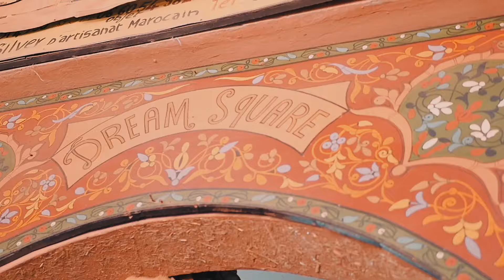BEST DEEP HOUSE REMIXES - SUMMER HITS - Emi Sato - Hot N Cold, Matt Melo - The Ocean, CYDO - infin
BEST DEEP HOUSE REMIXES - SUMMER HITS - Eli Cole - Dancing With Your Ghost, DeciCole - Body_vocals, Icy Karan -  Trompets, Oliver Dam - Sa 101
Clean-Channels Playlist Mix made with Love by  Youtube Music Channel:
00:00:10  |  01. Eli Cole - Dancing With Your Ghost
00:02:27  |  02. DeciCole - Body_vocals
00:05:27 | 03. Icy Karan - Trompets
00:08:48 | 04. Oliver Dam - Sad times
00:11:48 | 05. Otilia - I dont Know Peppa DJ remix BEST SONG SUMMER HIT JHaps Records
00:14:06 | 06. Deep Bunny - Title Belt

Welcome to our curated selection of the hottest international hits, with hottest girls featuring chart-toppers like 'Eli Cole Dancing With Your Ghost' and 'DeciCole Body_vocals'. Dive into the electrifying world of mega hits, fereign music, english music, spanish music, where every track is a journey through the latest in global pop sensations. Whether you're cruising down the street, hitting the books, or simply unwinding, our foreign music playlist promises to elevate your mood with best beats and captivating melodies. From the pulsating rhythms of ' Trompets )' to the irresistible charm of 'Sad times )', our collection spans genres and styles, ensuring there's something for every taste. Explore the dynamic fusion of pop, dance, and electronic sounds that define the contemporary music scene. Get ready to groove to the sounds of today's top 40 hits, perfect for any occasion, whether it's a night out on the town or a day at the beach. Immerse yourself in the ultimate playlist experience, designed to keep you moving and grooving from start to finish.

 This is a official artistic music video with the purpose to explore the captivating beauty of our world through the lens of our talented and beautiful models and the creative direction of Edward Lewis, Thomas Taylor, Joseph Wilson. In this visually stunning presentation, our girls models are Luna Roberts, Scarlett Harris, Sophia Jones, Luna Roberts, Olivia Smith, elegantly showcase the allure of various breathtaking locations worldwide.